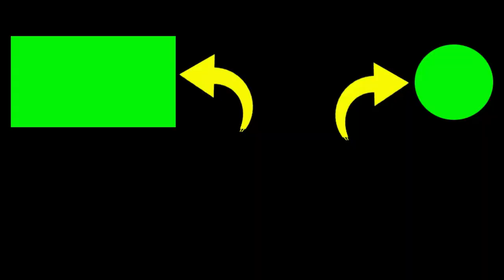MANCING DISUNGAI CASTING TIDAK SEMUDAH YANG DIBAYANGKAN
1. Silakan Sukai & Bagikan jika Anda menyukainya.
2. Jika ada pertanyaan, silakan berkomentar.

Terima kasih